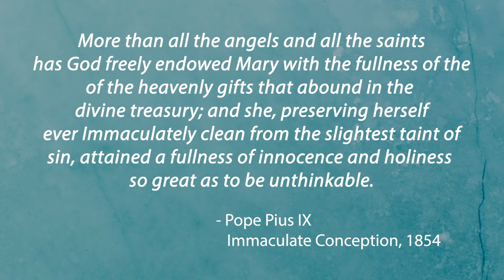Her Queenship | Meet Mary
What does the Catholic Church’s “Queenship of Mary” feast day mean? How long have Christians called Mary a Queen?

Pilgrim Center of Hope (PCH) presents these daily short messages of hope for our time; Meet Mary on the Journey with Jesus. PCH has served as a Catholic evangelization ministry since 1993.